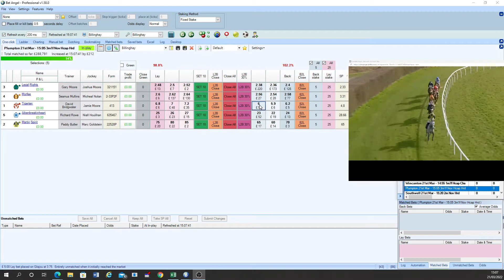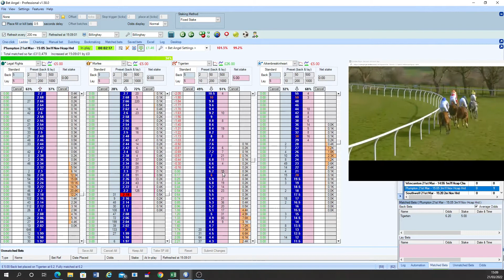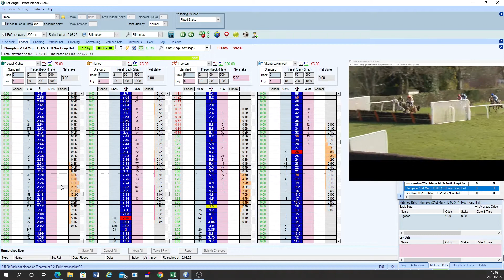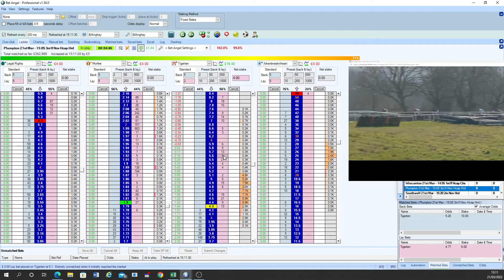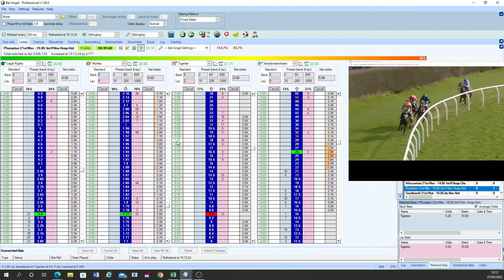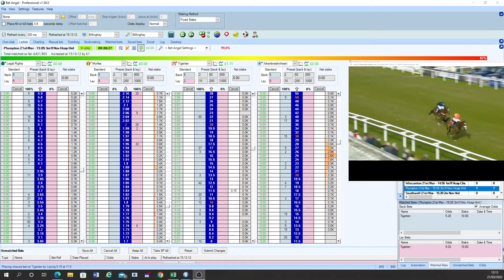Betfair Inplay Horse racing Trade (Scratch)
Lay Trades and the odd Back trade on befair Exchange using Bet angel software
My selections and trades are based on what I have learnt via the Inlaywithivan course